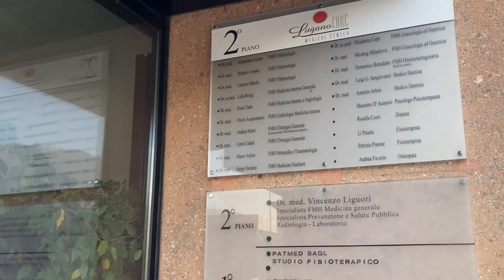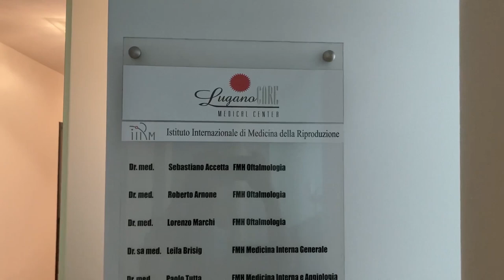Benvenuti a LuganoCare, centro medico d'eccellenza della Svizzera italiana.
Un centro medico con medici specialisti  in grado di offrire consulenza, diagnosi e cure a 360 gradi, da zero a cento anni!
Siamo a vostra completa disposizione per informazioni, consulti telefonici o per fissare un appuntamento.
On parle francais.
Nosotros hablamos español.